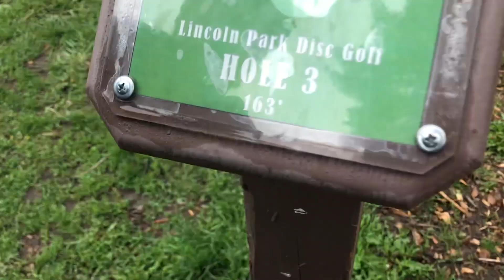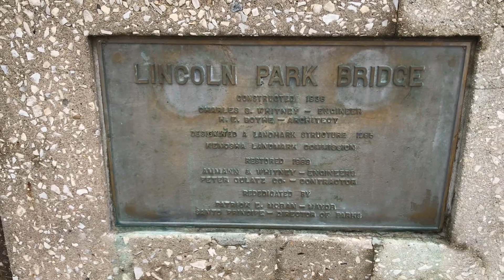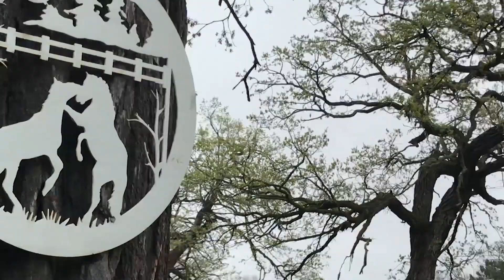DGH MothersDayEdition LincolnPark Kenosha WI May 2018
A special (albeit late) Mother's Day edition. This was filmed on Mother's Day 2018 at Lincoln Park in Kenosha, WI. Watch me and the Badass Birdie Bitches tackle what was a fun and entertaining course. Thanks!